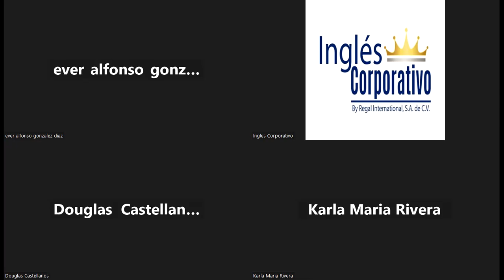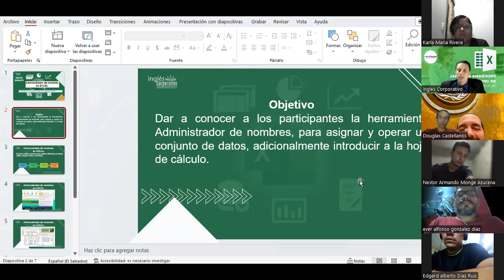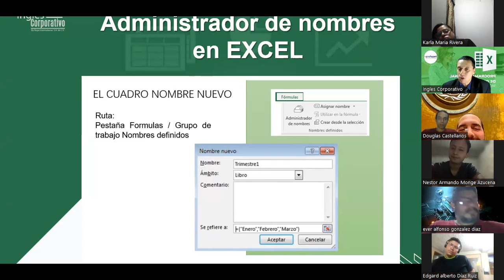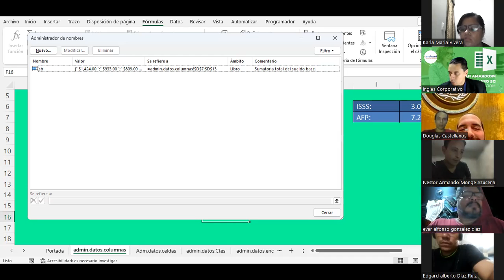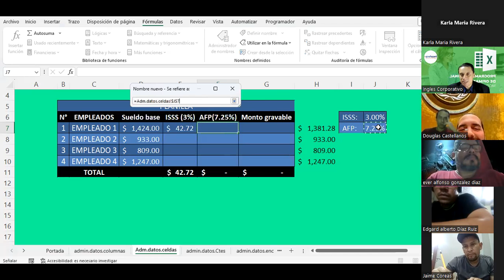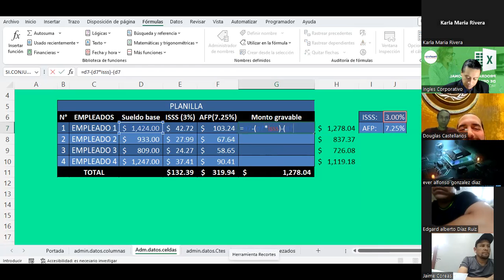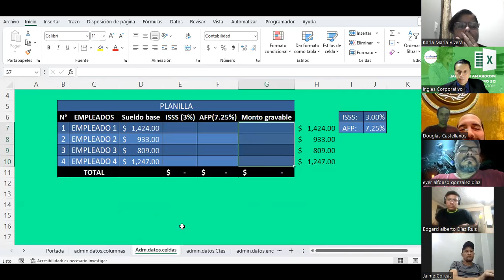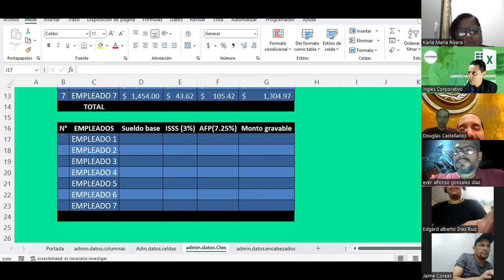Sesión09-31-08-23-IC29811-0009-2023-Guardado-Administrador de nombres